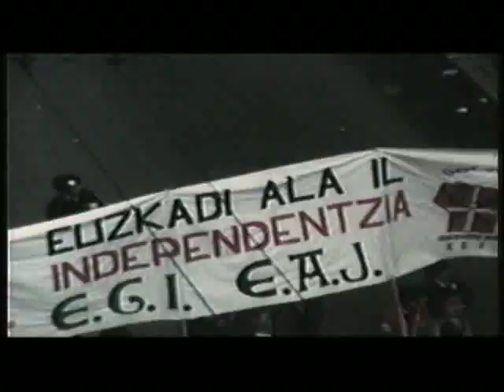Trailer de "La pelota vasca", película de Julio Medem - 2003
Trailer de "La pelota vasca. La piel contra la piedra", película documental de Julio Medem.